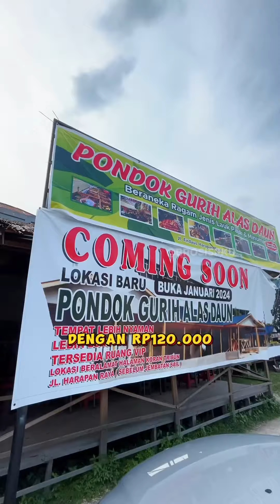ROKOMENDET BANGET SOAL RASA PASTINYA JUARA SIH